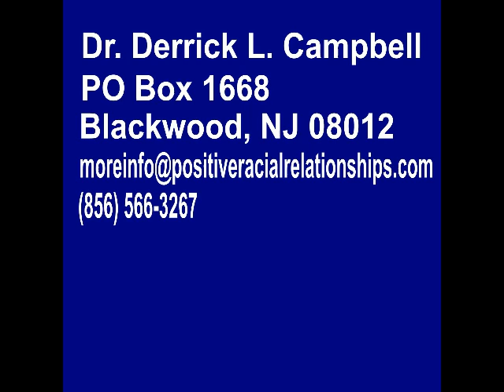How does school curriculum perpetrate racism in schools?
Dr. Campbell speaks about how the inclusion of Shakespeare school curriculum can fuel racism in education.